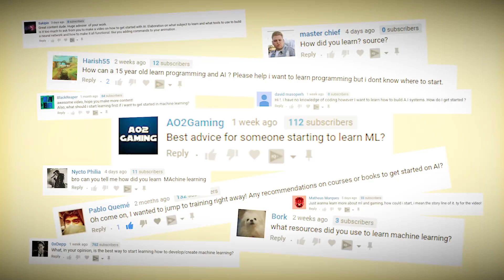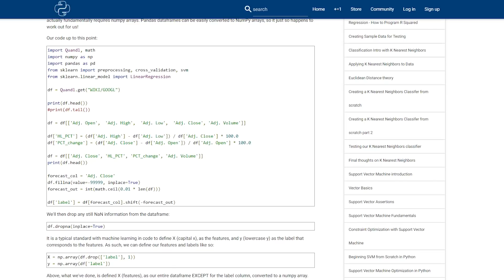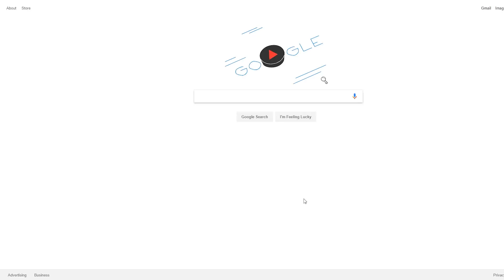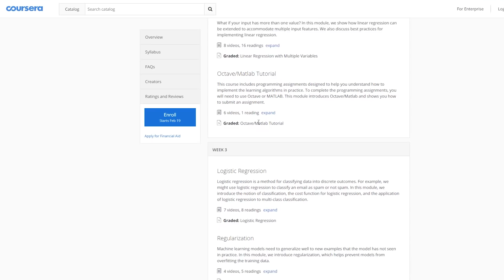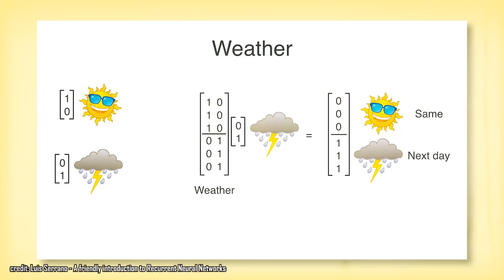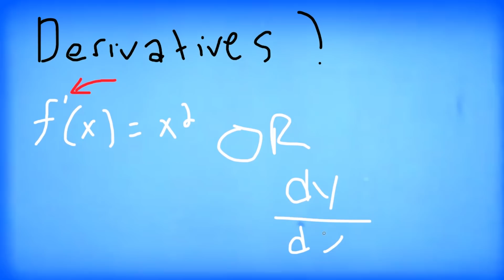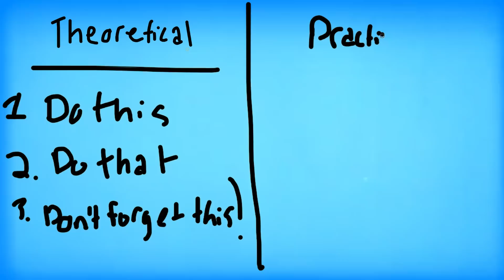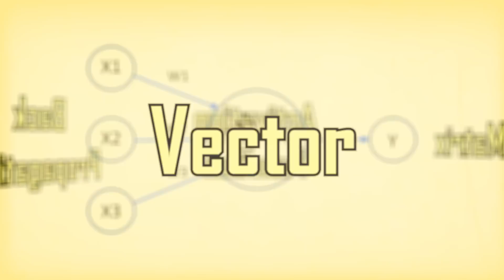🖥️ HOW TO GET STARTED WITH MACHINE LEARNING!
The #1 question I get is how to get started with Machine Learning, so join me today as we talk about this! :D